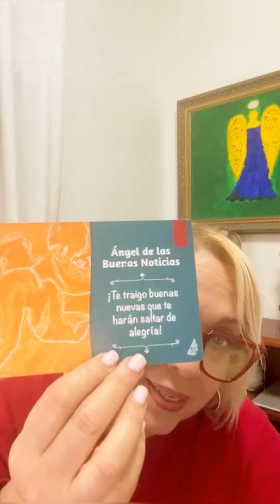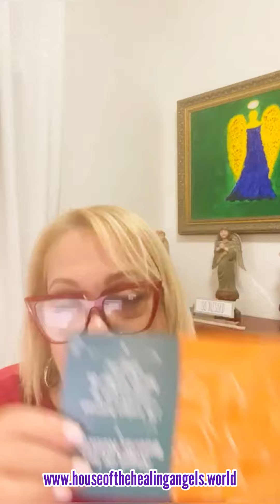💌 Mensaje de los Ángeles para la Semana del 14 al 21 de Noviembre ✨ / Joyce Pagán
Mensaje de los Ángeles para la Semana del 14 al 21 de Noviembre!

✨El Ángel del las Buenas Noticias ✨ Te traigo Buenas Noticias que te harán Saltar de la Alegría 🙌🏼

✨Conectáte conmigo✨